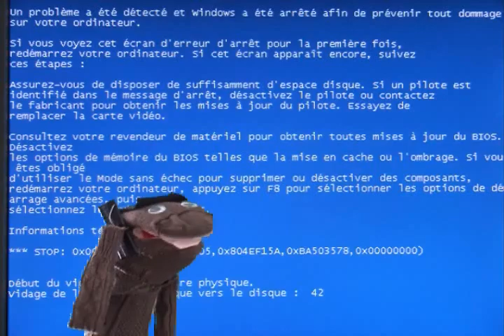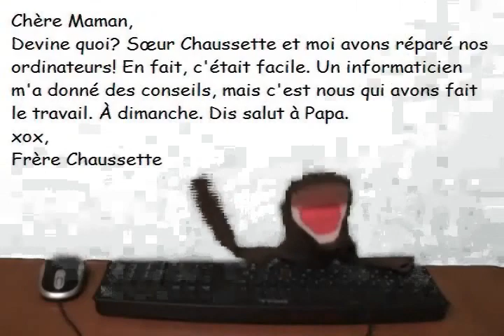Les Frangins Chaussettes et les Ordinateurs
Two socks, a sister and a brother are having computer problems.
Deux chaussettes, une sœur et un frère, ont des problèmes avec leurs ordinateurs.

Story, sockpuppets and voices by Peter Binkley.

Sock House Design Team: Helen Perdue, Cody Ludwig, Justin Schwartz

"DooBeeDoo" performed by Peter Binkley

"Potager" by Mister Electric Demon - Very Best Of Med's Chiptune (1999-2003)

Other sounds created by Peter Binkley

Images:
ecranbleudell.jpg

All other images and video created by Peter Binkley

Software used:
Windows Movie Maker 6 (for Vista)
Rehan FX (green screen effects)
NCH Wavepad (sound editor/mixer)
Format Factory (free format conversion utility)